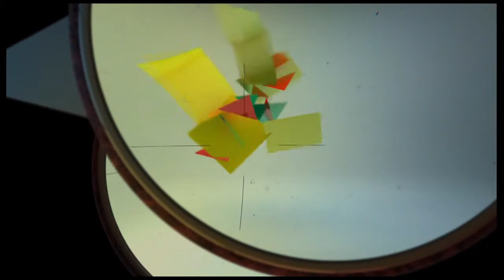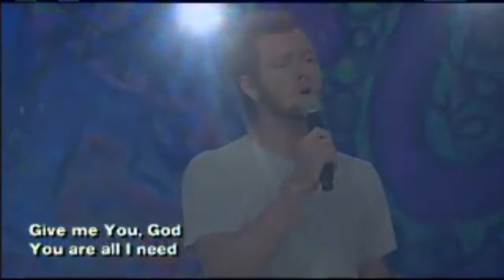NewSpring: Weird....week 6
Weird Worship
Week 6 - 06/24/12 - Kaleb White

We were designed with worship in mind, but it's purpose is skewed by sin. Weird is to worship the Creator rather than the created. Only then will we know satisfaction that transcends circumstance.